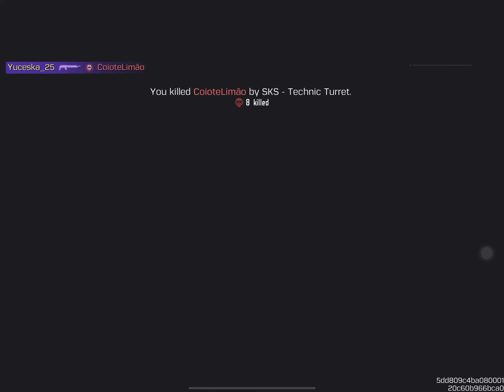November 13, 2021